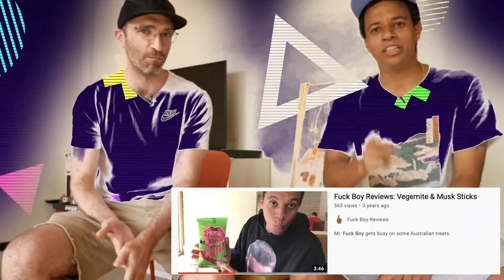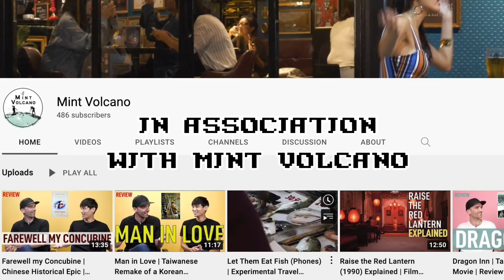Question Mark Chips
King Fuck is back with special guest Nick!!!